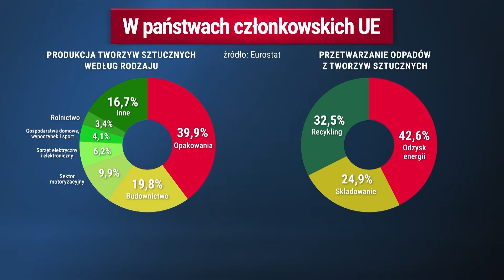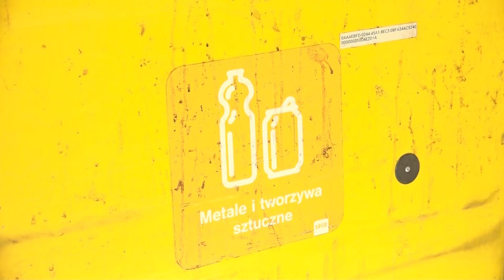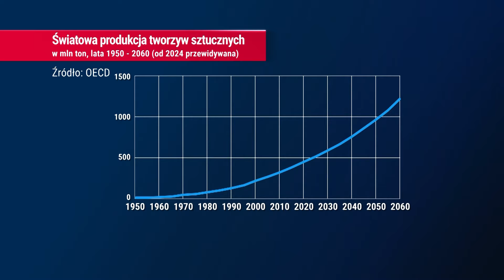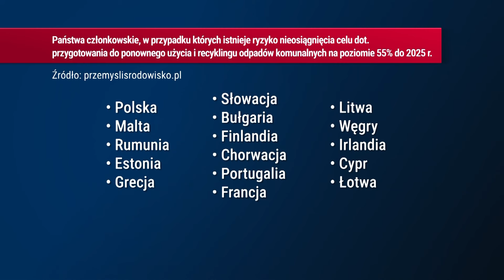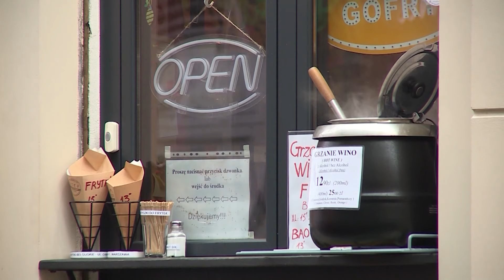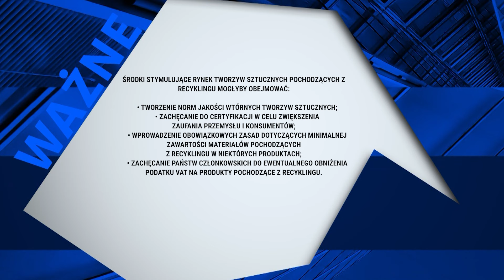Świadomość recyklingu w Europie | Biznes Polska 1.06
Czy potrafimy segregować odpady, co nam grozi gdy nie będziemy tego robić, jak wypadamy na tle innych krajów UE w kontekście recyklingu?

Goście: Łukasz Matusiak Właściciel Horeca Instytut, Dr Piotr Maszczyk Kierownik Wydziału Makroekonomii SGH w Warszawie, Dr Piotr Balcerowski Wiceprezes Instytutu Staszica